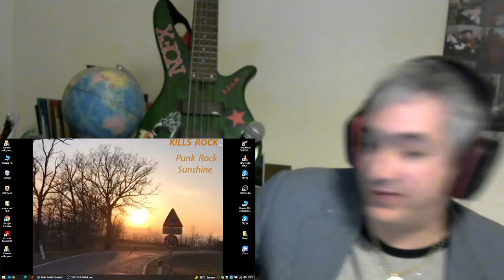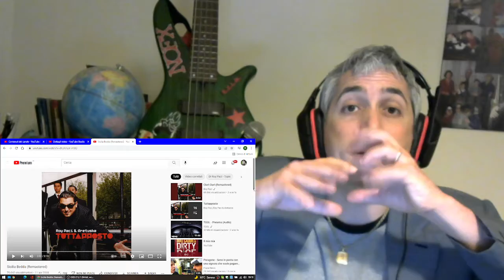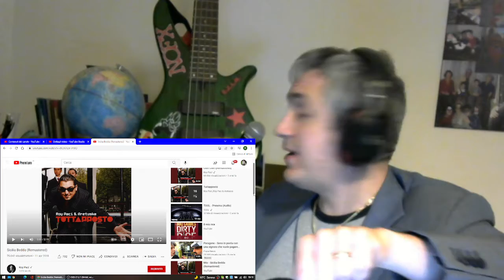Roy Paci & Aretuska Sicilia Bedda reaction Punk Rock Head singer bassist James Giacomo introduce YOU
I know well Roy Paci. Amazing skilled trumphet player from Sicilia, Italia.
I saw him playing trumphet also during Mike Patton live show Mondo Cane, si i show to you here his music!.. Enjoy!